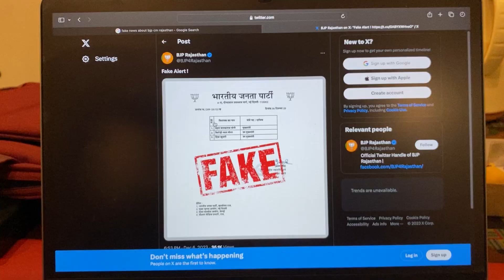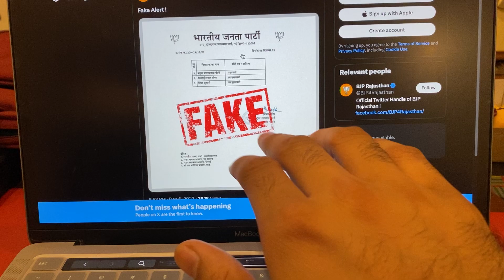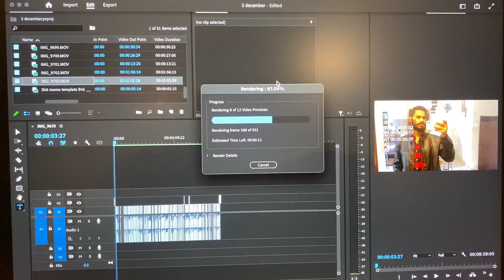Hmare ghar camera lag gaya aaj | Vlogs with rj abhi | JAIPUR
YOU CAN LEARN RADIO WITH ME

My Vlogging setup - sirf iPhone 11 hai